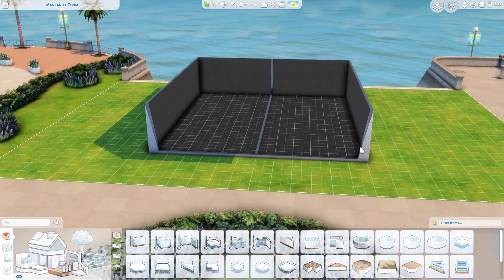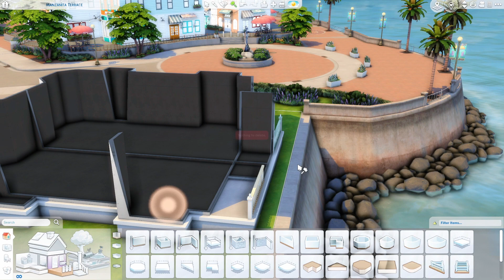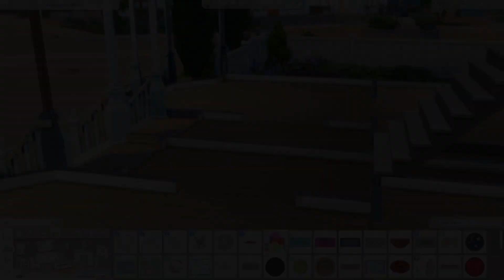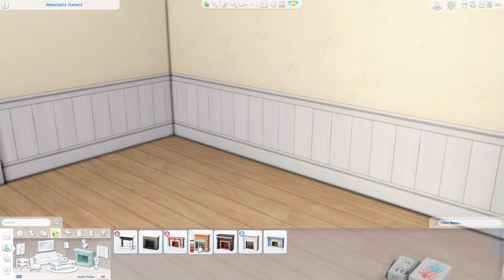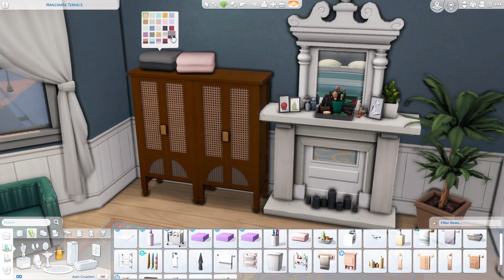👨‍👨‍👧🏠I built family TOWNHOUSES in the Sims 4 🏡🧓 | Sims 4 Speedbuild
I have had an idea since growing together came out to build some San Francisco inspired townhouses for a family and i finally managed to build it!

These townhouses are for a family that includes a set of grandparents, two parents and three children. The grandparents live in the yellow house and the younger family lives in the blue house, and I have built both houses on one lot because I find this would be better for gameplay for the family to constantly travel between both houses and have family dinner nights with their grandparents! The grandparents also have 2 guest rooms for when their grandchildren stay over 🥰

Outro Music is from animal crossing!
Other music is free to use from clipchamp